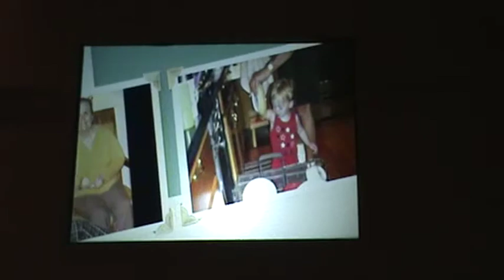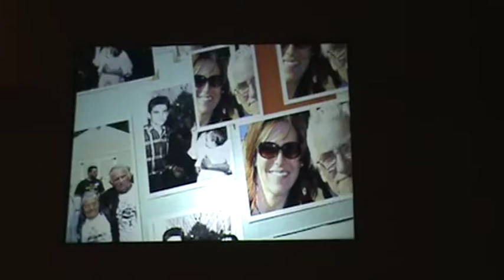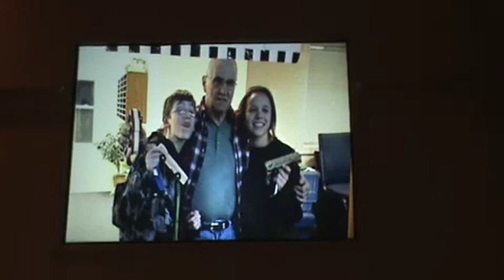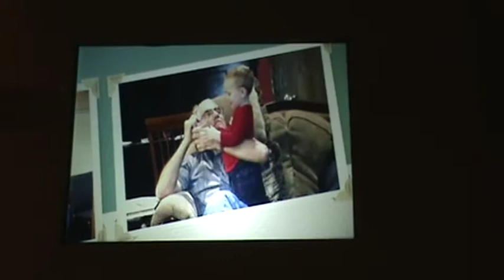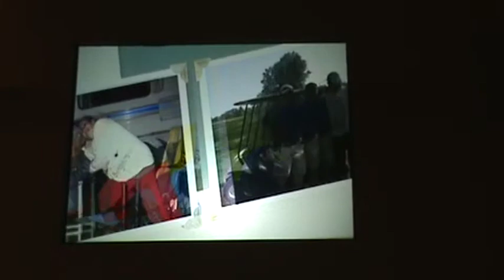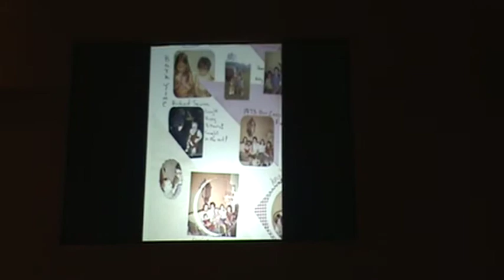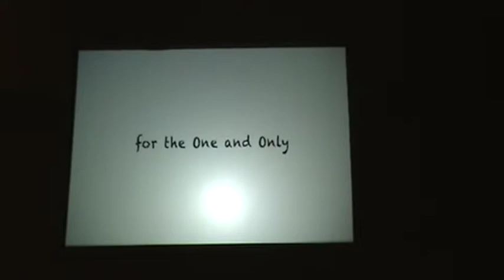A Celebration of Life Richard Whitcomb